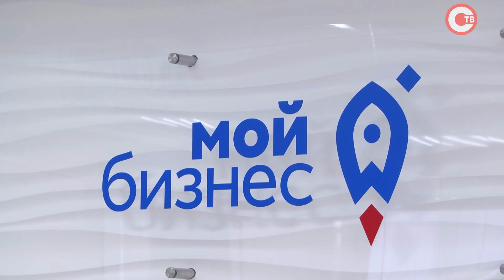«Лучшие по профессии в индустрии туризма» получили награды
Победители и призёры конкурса «Лучший по профессии в индустрии туризма» получили награды. В региональном этапе участвовали около двадцати человек. Это гиды, турагенты, индивидуальные предприниматели, изготовители сувенирной продукции. Какие задания они выполняли? И когда пройдут федеральные соревнования?